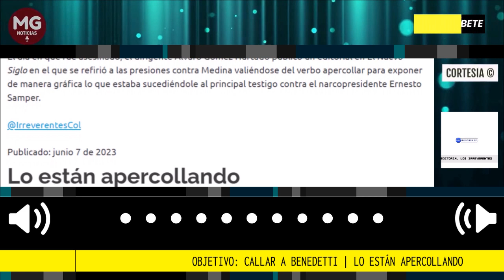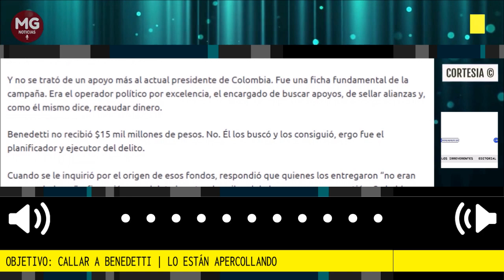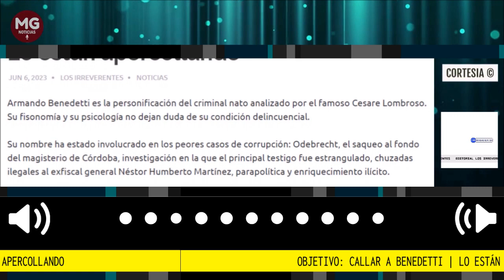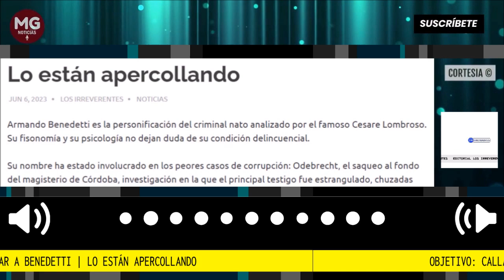OBJETIVO: CALLAR A BENEDETTI || LO ESTÁN APERCOLLANDO 🔴 Los Irreverentes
Su nombre ha estado involucrado en los peores casos de corrupción: Odebrecht, el saqueo al fondo del magisterio de Córdoba, investigación en la que el principal testigo fue estrangulado, chuzadas ilegales al exfiscal general Néstor Humberto Martínez, parapolítica y enriquecimiento ilícito.